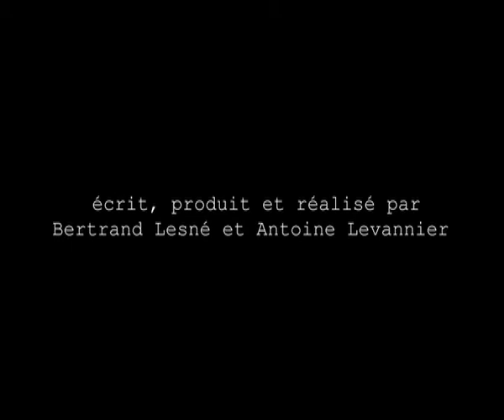teaser L'arme à l'oeil